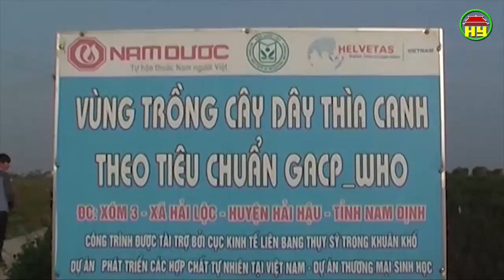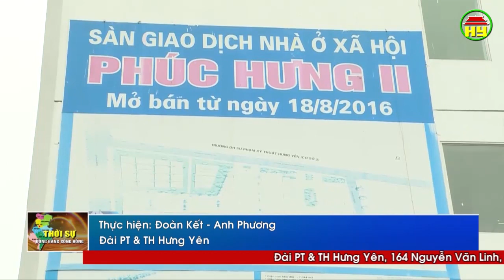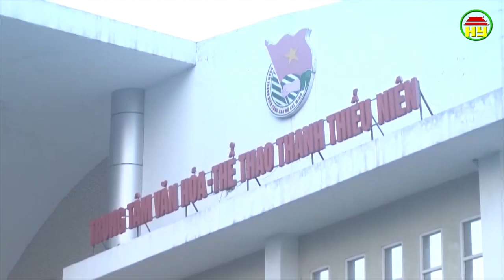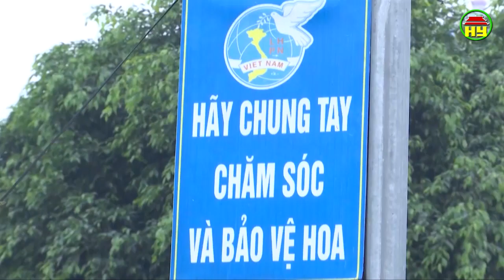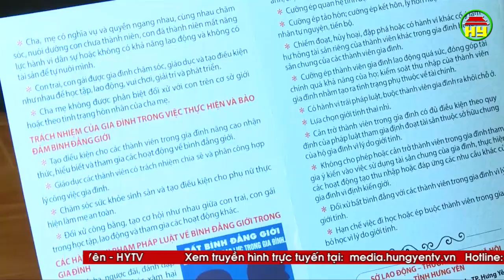Thời sự Đồng bằng sông Hồng Chủ nhật ngày 02/06/2019